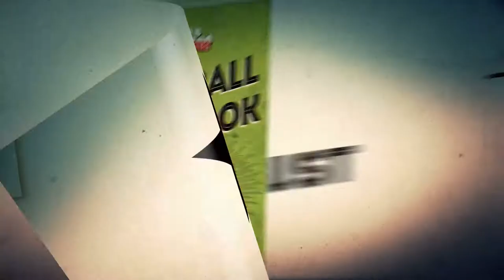Gridiron Lingo 101 - Alligator Arms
Call yourself a football fan? Then you need to sound like one! Find more gridiron lingo, trivia, stats, strategies and more in THE FOOTBALL FANBOOK by Gary Gramling and Sports Illustrated Kids.

"A mini football encyclopedia...packed with updated stats and tidbits that you may not have known."- Youth Football Online

"I wish I had this book when I was a kid. You'll be a smarter fan after reading this."- Peter King, Editor-in-chief, The MMQB, and Sports Illustrated NFL expert

"A must-have for football fans...solid information and fantastic photography."- School Library Journal